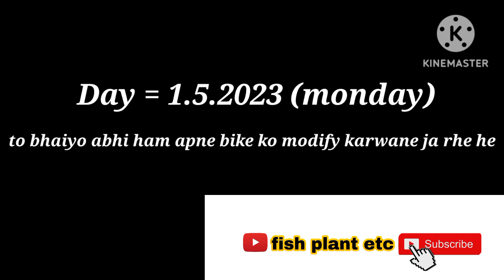purana rx 100 ko modefe kr dia gajb 😎